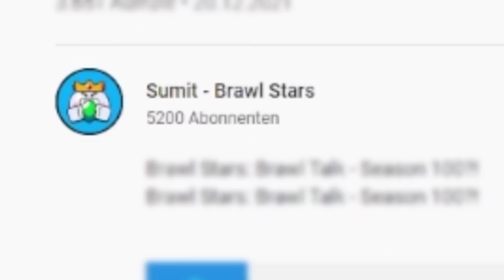Ovako će Brawl Stars IZGLEDATI ZA 100 GODINA! 😲 | Concept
Ovako će Brawl Stars IZGLEDATI ZA 100 GODINA! 😲 | Concept | KRILE

Brawl Stars se nastavlja na kanalu KRILE! I u ovom videu sam Vam pokazao KAKO ĆE TO ZA 100 GODINA IZGLEDATI Brawl Stars! Nećete verovati KOLIKO ĆE BITI DRUGAČIJI! Možete gledati i: Pronašao SAM PRAVI Starr Park i POSETIO GA! 😰 (hehe 😁). OBAVEZNO OODGLEDAJTE VIDEO DO KRAJA, TAMO JE NAJZANIMLJIVIJE!

Nije kao Brawl Vesti, ili Top 5 Stvari / Misterija u Brawl Starsu, ili bilo koji dru‌gi Brawl Stars video. Nije ni Teorija za Brawl Stars Update / Novu Sezonu - Brawlera, već kako će Brawl Stars IZGLEDATI ZA 100 GODINA! 😯

⭐SOCIAL:⭐

Hvala SVIMA KOJI SU POSTALI MEMBERI  👇
• brle kiki